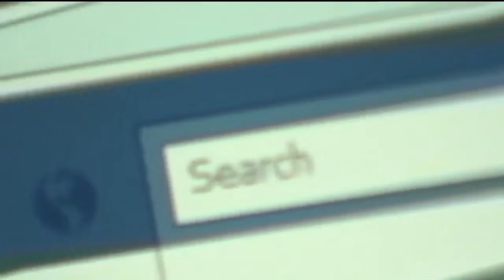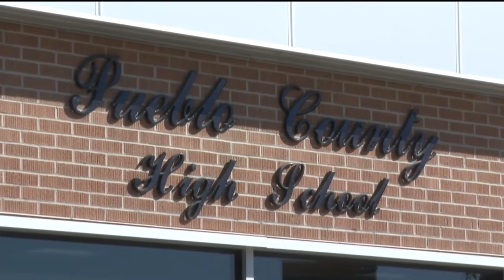A Pueblo Teen with a rare uncurable disease got the prom of her life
Now to a story that is positively colorado, a pueblo teen with a rare and incurable disease got the prom of her life. Thirteen-year-old Amaria Granger was diagnosed with a disease that affects her ability to metabolize fats within cells, causing them to malfunction and eventually die. News five's Mayo Davison explains how the community came together to help fulfill one of her life-long dreams.